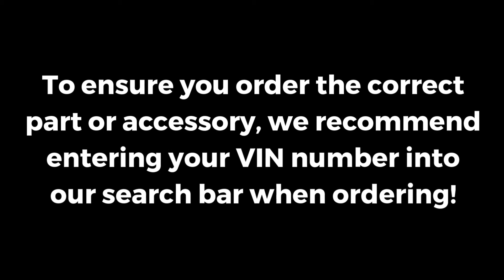2005-2015 Toyota Tacoma Clutch Assembly-Genuine OEM 8841004062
VEHICLE FITMENT

2015 Toyota Tacoma        Base, Pre Runner, TRD Pro        2.7L L4 - Gas, 4.0L V6 - Gas
2014 Toyota Tacoma        Base, Pre Runner        2.7L L4 - Gas, 4.0L V6 - Gas
2013 Toyota Tacoma        Base, Pre Runner, X-Runner        2.7L L4 - Gas, 4.0L V6 - Gas
2012 Toyota Tacoma        Base, Pre Runner, X-Runner        2.7L L4 - Gas, 4.0L V6 - Gas
2011 Toyota Tacoma        Base, Pre Runner, X-Runner        2.7L L4 - Gas, 4.0L V6 - Gas
2010 Toyota Tacoma        Base, Pre Runner, X-Runner        2.7L L4 - Gas, 4.0L V6 - Gas
2009 Toyota Tacoma        Base, Pre Runner, X-Runner        2.7L L4 - Gas, 4.0L V6 - Gas
2008 Toyota Tacoma        Base, Pre Runner, X-Runner        2.7L L4 - Gas, 4.0L V6 - Gas
2007 Toyota Tacoma        Base, Pre Runner, X-Runner        2.7L L4 - Gas, 4.0L V6 - Gas
2006 Toyota Tacoma        Base, Pre Runner, X-Runner        2.7L L4 - Gas, 4.0L V6 - Gas
2005 Toyota Tacoma        Base, Pre Runner, X-Runner        2.7L L4 - Gas, 4.0L V6 - Gas

Conicelli Toyota has been selling parts online for the last 20 years and we are still going strong to this day. We are 100% committed to satisfying each and every one of our customers. When you purchase parts from Conicelli Toyota Parts you are purchasing more than parts, you also become part of our total commitment of service and excellence for years to come.

There are several places online to find Toyota parts, so why choose Conicelli Toyota Parts? First we only sell 100% Genuine Toyota and Scion Parts and accessories backed 100% through Toyota Limited Parts Warranty giving you the peace of mind knowing the parts you are buying will fit right and are covered by Toyota. We offer many ways to order parts, including your tablet or smartphone and guarantee all the parts you buy will fit right by giving us the VIN number when you place an order. Combine that with our super-fast, affordable shipping and knowledgeable factory trained parts staff you will see why thousands every day experience the Conicelli Toyota Parts difference!